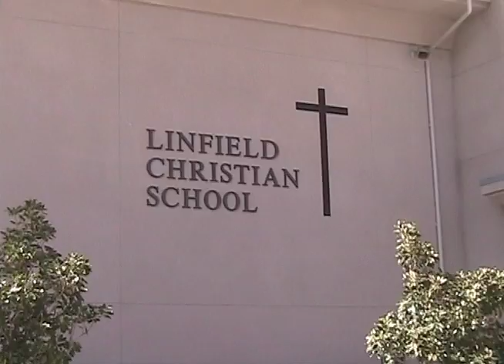Final Linfield Athletics Movie